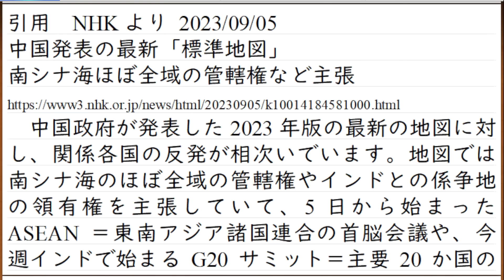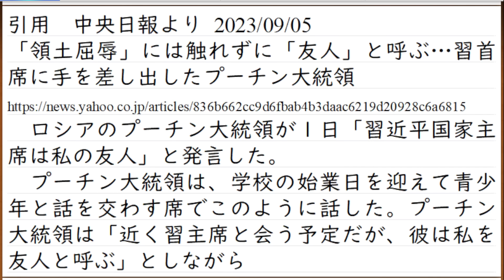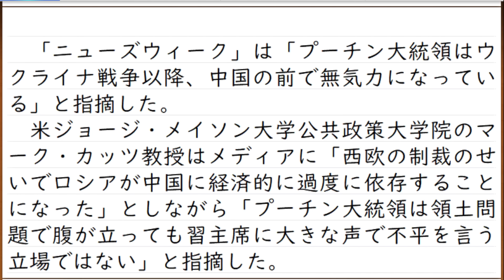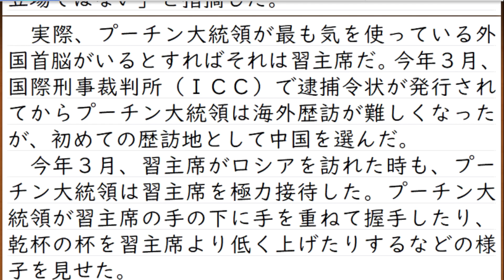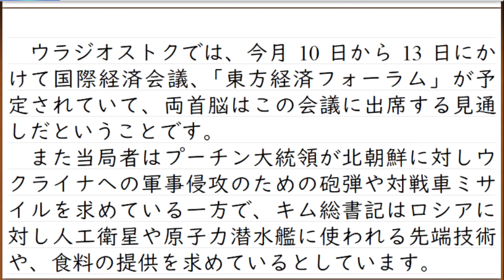ロシアの衰退。中国の新地図発表「ロシア領は中国領に編入」にもかかわらず、プーチン大統領は抗議できず、習主席を友と呼んだ。なお、北朝鮮にもつけこまれる